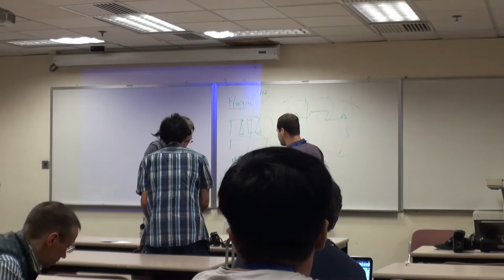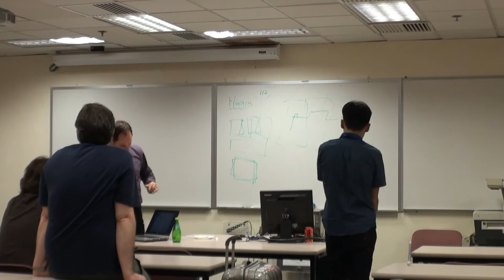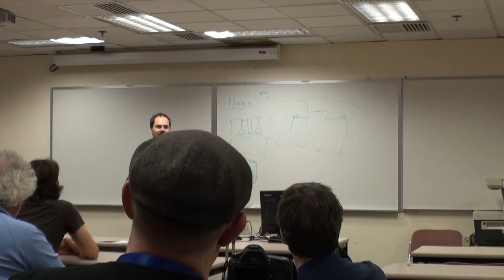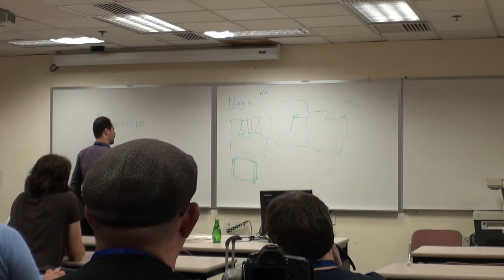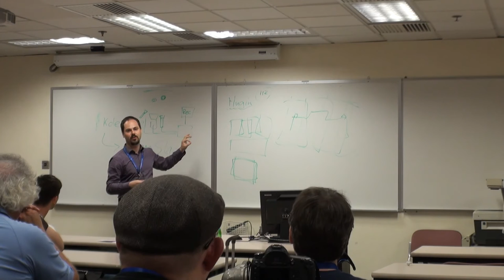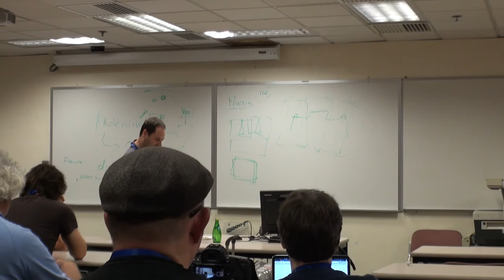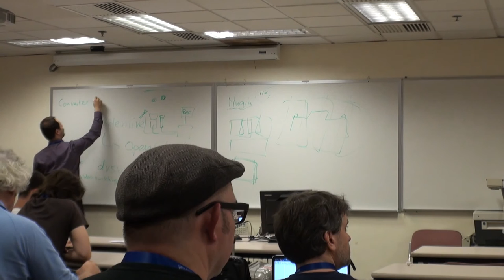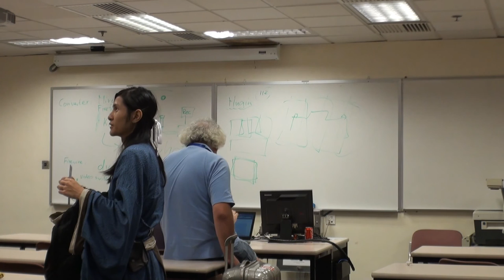WikiTV - Manuel Schneider